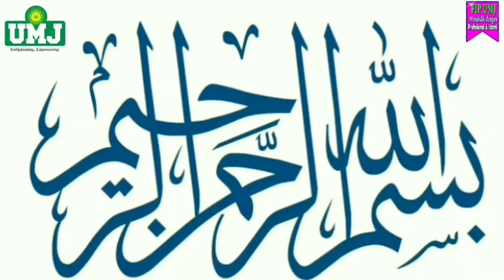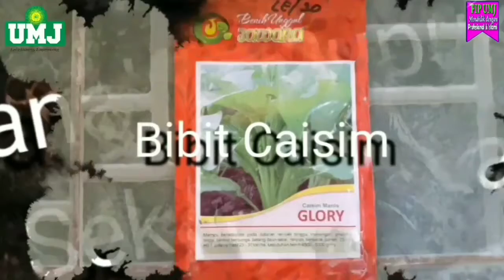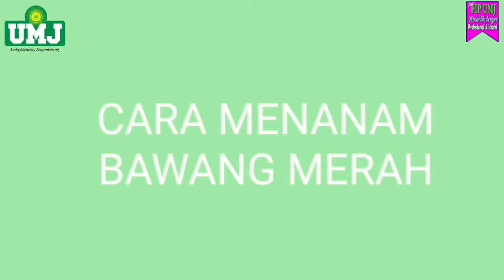Cara Menanam Caisim dan Bawang Merah (FIP UMJ)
Nama : Natasya Dewitasari
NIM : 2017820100